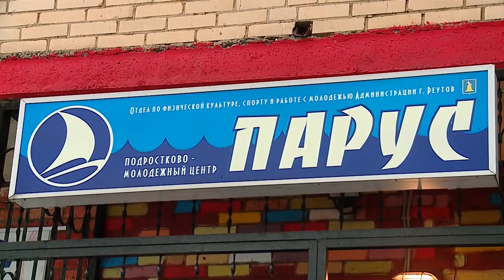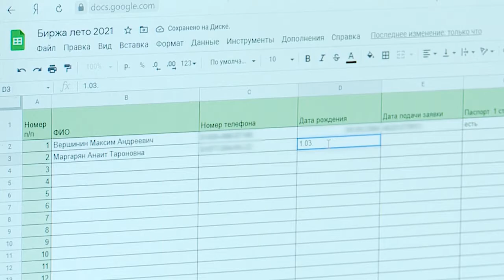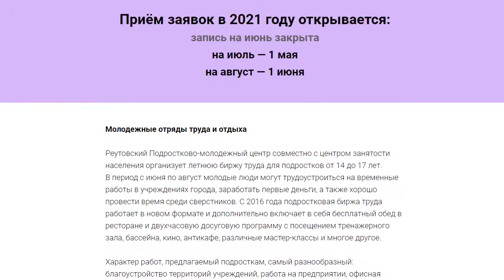В РЕУТОВЕ СТАРТОВАЛ ПРИЁМ ЗАЯВОК В МОЛОДЁЖНЫЕ ОТРЯДЫ ТРУДА И ОТДЫХА 14.04.21